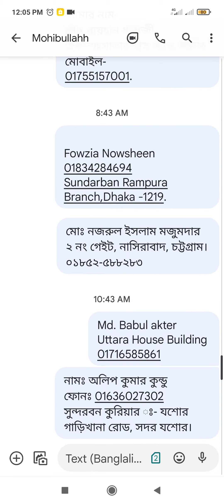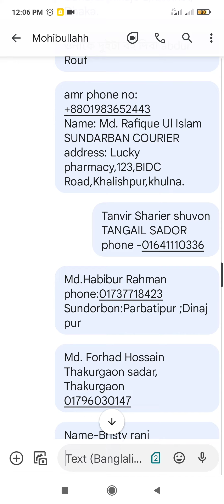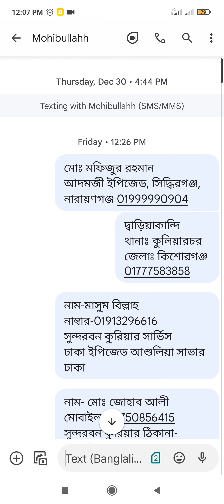R.C.C.সিভিল ইঞ্জিনিয়ারিং রিটেন অ্যানালাইসিস বইয়ের প্রি-অর্ডার লিস্ট